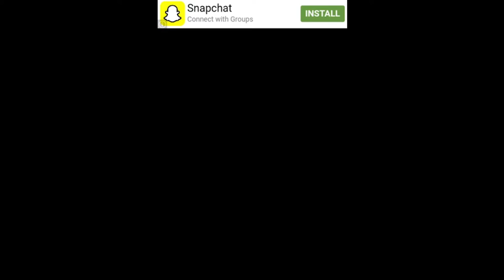Dhindora THE ( Short Life ) 🤣🤣